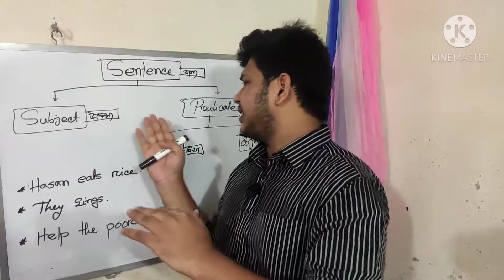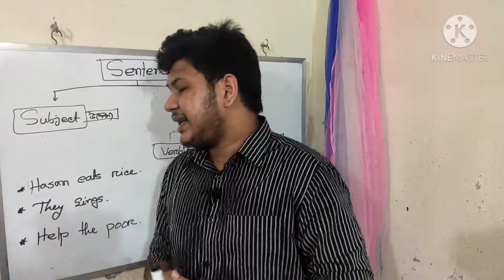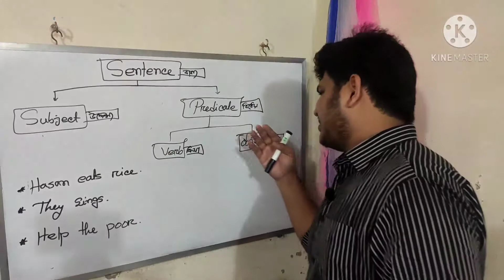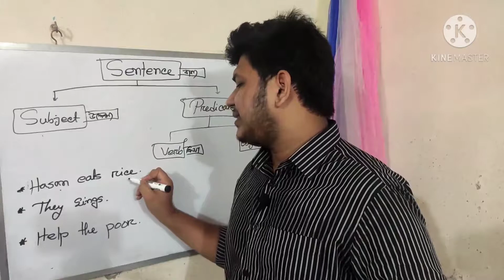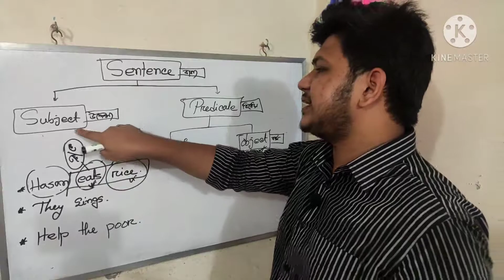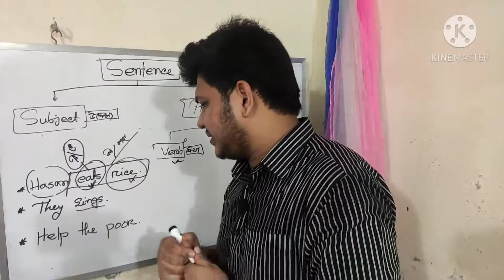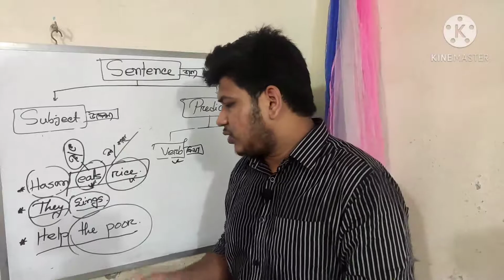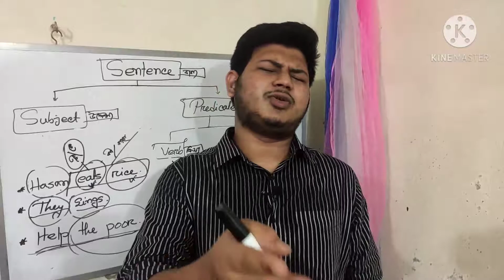English Basic Grammar about Subject, Predicate and object